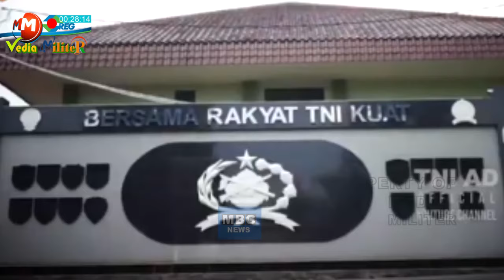MBC MILITER - Profil Letkol Hendrasari Nurhono yang Ditunjuk Jadi Dandim 0103 Aceh Utara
MEDIA MILITER OFFICIAL - Profil Letkol Inf Hendra Sari Nurhono, Kasi Intel Korem 011/LW yang Ditunjuk Jadi Dandim 0103/Aceh Utara.

Kepala Seksi Intelijen (Kasi Intel) Korem 011/Lilawangsa tersebut nantinya akan menggantikan koleganya Letkol Arm Oke Kistiyanto S.A.P, yang diangkat sebagai Kabagbinmat Subditbinsiapsat dan Alutsista Sdirsen Pussenarmed Kodiklatad.

Penunjukan Letkol Hendra Sari Nurhono diketahui dari salinan keputusan Kepala Staf Angkatan Darat Nomor Kep/421/V/2022 tentang Pemberhentian dari dan Pengangkatan Dalam Jabatan di Lingkungan Angkatan Darat dan Peraturan Panglima TNI Nomor 53 Tahun 2017 tentang Petunjuk Administrasi Penggunaan Prajurit TNI yang diterima media, Selasa (31/5/2022) pagi.

Salinan keputusan itu juga ditembuskan kepada Kasad, Wakasad, Irjenad, Koorsahli Kasad, Pangkostrad, Aspers Panglima TNI, para Asisten Kasad, para Pangdam, para Komandan/Kepala serta Pejabat Utama Kasad dan  Dandenmabesad.

Letkol Hendrasari Nurhono Ditunjuk Jadi Dandim 0103 Aceh Utara

Satu untuk semua bersama mendukung dengan ikuti terus YouTube MBC MILITER INDONESIA atau MBC MEDIA MILITER OFFICIAL dengan cara subscriber gratis, karena Channel Official ini tiada Dua, hadir untuk memajukan wawasan dan bermanfaat untuk memberikan informasi yang membangun cinta akan NKRI dan Rakyat Indonesia, berikan komentar yang berguna serta sher berbagi kesemua lini, like semua yook.
Channel MBC NEWS adalah kumpulan video informasi terupdate di dunia yang disajikan dalam bentuk video. Channel ini hadir untuk menyebarkan informasi unik dan menarik sebagai bahan pembelajaran dan transformasi ilmu dan pengetahuan. Video kumpulan ini telah melewati berbagai riset dan penelitian serta pengumpulan data berupa foto dan video dari berbagai sumber yang dikemas dengan cara countdown dan atau random. Channel MBC MEDIA MILITER juga berbagi informasi terbaru dan berita-berita yang menjadi viral di internet.